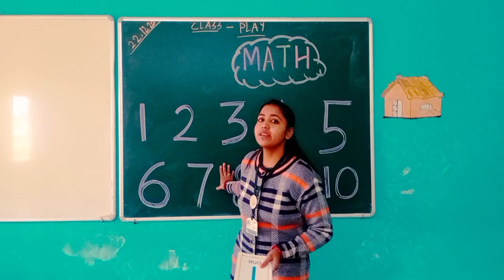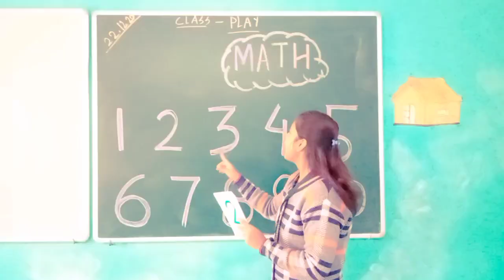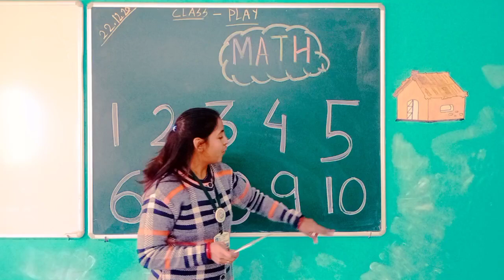CLASS : PLAY GROUP -MATH ~• Numbers 1 to 10 •~ (22/12/20) by Munmun mam